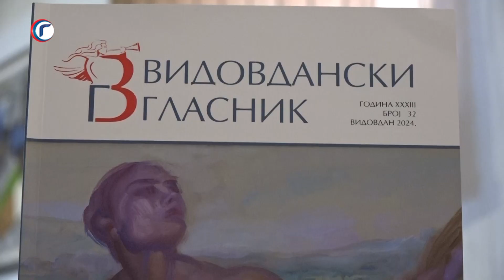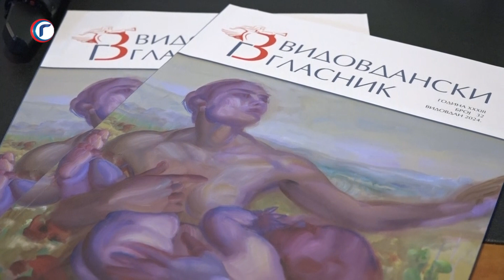Promocija Vidovdanskog Glasnika 25.06.2024.